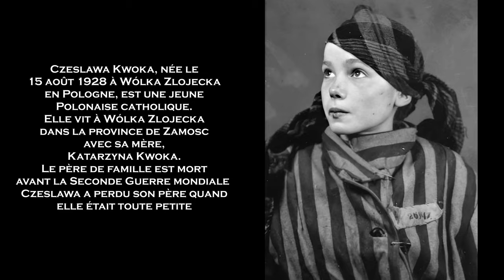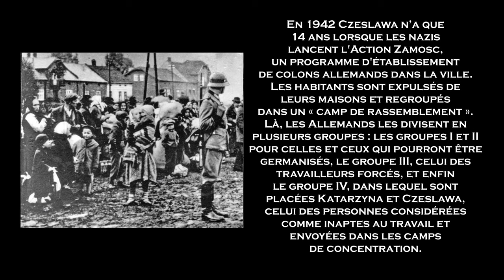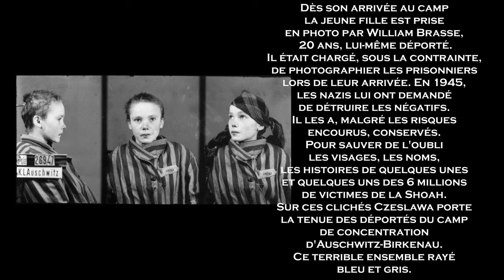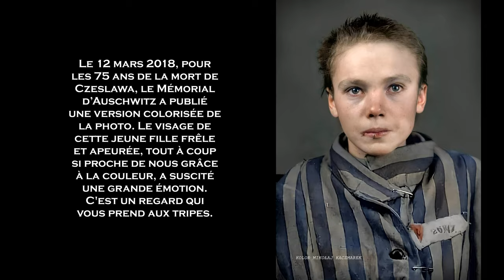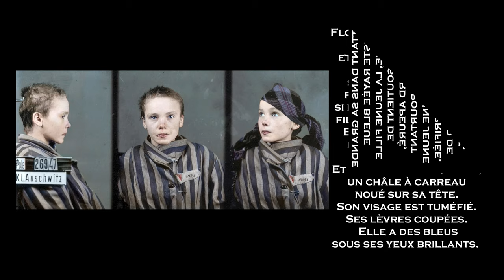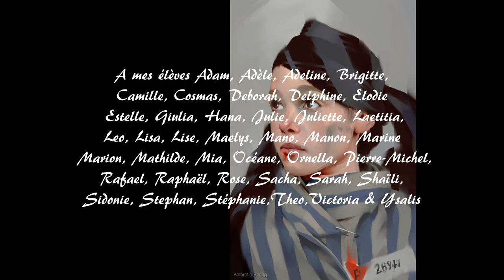Schindler's List / A la mémoire de Czeslawa Kwoka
La LIste de Schindler. Schindler's List. Theme & Remembrances. Musique du film
Violon & piano. Violin & piano. Best violin pieces
Les meilleures pièces pour violon
In memory of Czeslawa Kwoka
A la mémoire de Czeslawa Kwoka. morte à Auschwitz le 12 mars 1943.